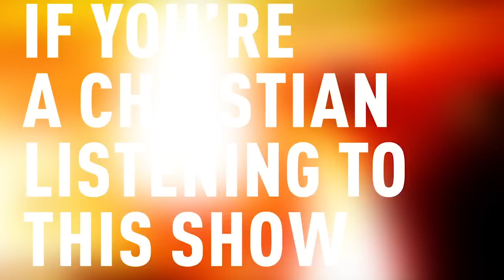The Reformed Pubcast: Live at Ligonier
On tap this week: Les and Tanner were invited to do a live show during Ligonier National Conference. It was a blast! We discussed how Reformed theology has effected our understanding of the gospel, played some Pub trivia born in a real bar, and got some Pubsters on the mic to share their most embarrassing cage-stage moments. Enjoy!